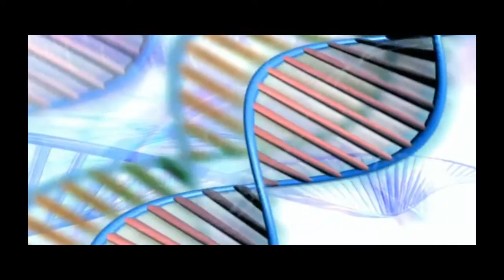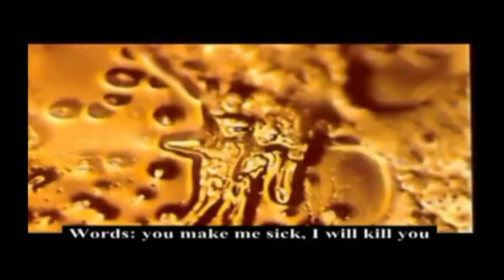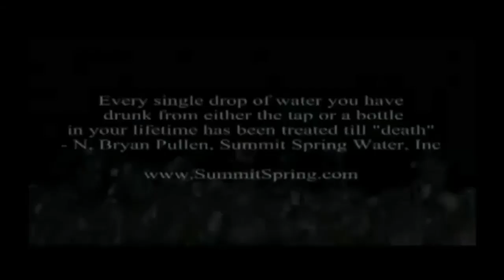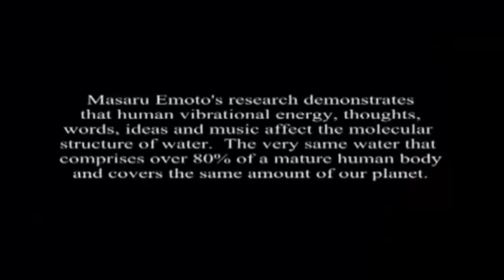Return of the Phoenix ~ NeXus ~ 02 Mirage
Artist: Return of the Phoenix  |  Album: Nexus (2009)
Track: 02 - Mirage

Time to rise up the spine...

Walking with a foot in both worlds
One begins to see that out is in
And in is only a spin
Cause we keep returning back again

An ever-changing mirage ablaze
Paradox in splendor's gaze
Falling to feel but now the pitch is rising
Unwinding the tales revealing realizing

Coming full circle now the lights are on
Confirming every thought when you thought you were wrong
Aligning our aims they line up with the main
Meridian stream, a precessional game

Time...To...Rise...Up ... The Spine!   Rise...

The Source of Truth still shines through the haze
A Beacon hidden in a labyrinth maze
Gone astray but night turns into the day
We remove these masks and throw them away

This video may contain copyrighted material. This material is made available for educational, research, and news reporting purposes only. The accompanying musical work produced for this video was created with the express intent of being open source and at no charge or cost to the public and is not for sale. This constitutes a 'fair use' of any such copyrighted material as provided for in Title 17 U.S.C. section 107 of the US Copyright Law which allows citizens to reproduce, distribute or exhibit portions of copyright motion pictures, video tapes, or video discs under certain circumstances without authorization of the copyright holder.

Return of the phoenix pheonix nexus unseen forces science physics mysteries solved revealed mind over matter spirit world sound light universe mathematics placebo effect healing signs symbols ancient sightings matrix real holographic intelligence sacred geometry quantum physics illusion of reality new paradigm 2012 shamanism medicine man mirage slave no more phaeton rise ferns whirlwheel odyssey dreams we chase sleepless dream love barrier across the divide open me up let it go guardians throne snake dance snakedance see the light prism system cleansing mother earth climatic disaster native american change Weather Patterns change evolution shift timewave zero terrence mckenna fibonacci sequence fingerprint of god golden ratio pi phi in nature christ jesus DNA Fingerprint of God dimensional omega Mayan Calendar Apocalypse i ching prophecies prophecy alien ufo illuminati pyramids giza peru mexico mystery schools monuments megaliths ley lines earths energy grid electromagnetic magnetism solar radiation Harmonic great cosmic cycle photon belt ride wave love red elk wisdom Galactic Federation solstice quetzalcoatl global warming pleiades orion singularity quantum revelations spirituality post modern emergence planetary indigo galactic yoga sacred geometry pineal gland ufo om aum fifth 5th sun global shift Pleiades bloodline David photons alignment enlightenment mass awakening great light cosmic rays sun ascended children milky way astrological cycle Precession of the Equinoxes 26,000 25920 year cycle prophecy Maya Hopi Egyptians Kabbalists Essenes elders Navajo Cherokee Apache Iroquois Dogon Tribe Aborigines new cycle beginning collective synchronicity 13 Baktun Count Dreamspell mayan peace freedom positivity energy energies illuminating enviroment change 5th world emergence climate change gravitational magnetic fields fourth dimension fourth world Mindship Earth Planetary awakening Sunspot signs solar flares time Nibiru Planet Nephlim Mayan Prophecies I-Ching Bible precessional Platonic year end times new Golden age transformation winter solstice Maya Long count ends astronomical cycles cycle quantum resonance Bode's harmonization harmonizing purification healing abundance mantra Ascended masters Rainbow Warriors Indian Mushroom earthquakes meteors volcanoes wildfires flooding comets volcano tornado weather climatic solar flares collapse flooding meteor showers meditation philosophy chakra dimension cosmicdivine future ascension transcendence mayan calendar change consciousness ascension spirituality Light old ways living in balance great mass awakening spiritual see the light sipapu Pleiadian Evolution mother earth gaia planet way peaceful warrior solar cross environment elohim time asteroids Native American Indigenous Hopi Prophecy RedCrow four corners Indian ozone depletion weather climatic collapse meditation philosophy world order pleiadians messengers of light cycle of time serpent of light Singularity quantum change triangle bosnian stargate portal nine worlds post timeless new change rainbow tribe center living in harmony cliff of time close your eyes beyond the stars revelations good news 2012 prophecy rock stargate age of aquarius blue star super nova message crop circles cropcircles secret orion nebula hall of records akashic sirius woman feeling as if full circle hanging by threads between approaching eternity another rose gourd of ashes seeing through the mist